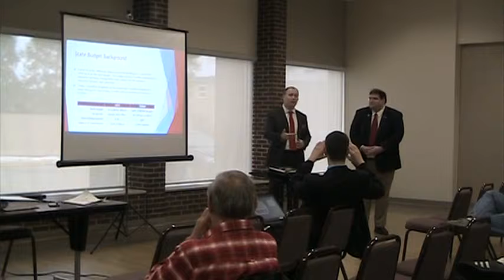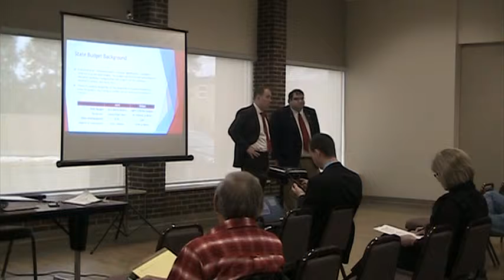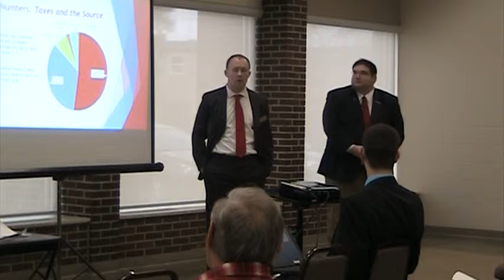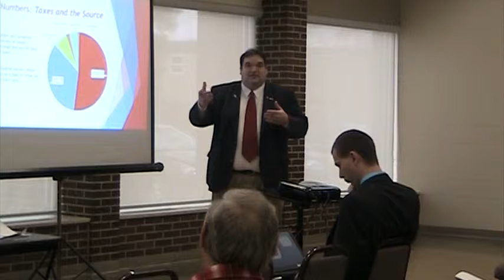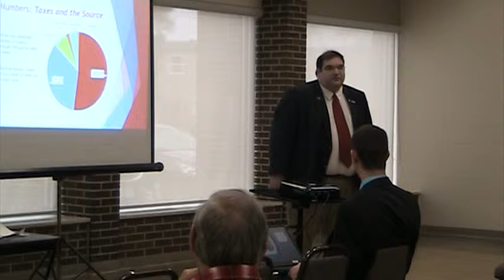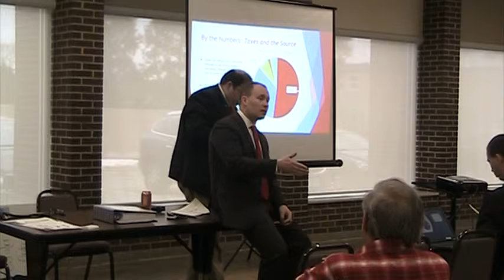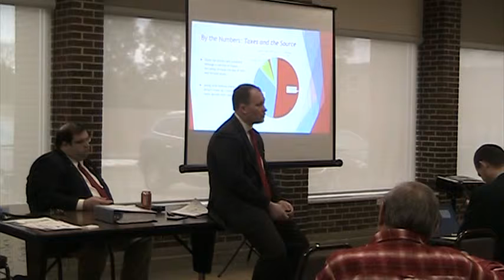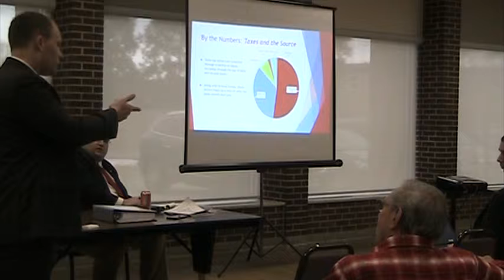Republican budget listening session in Kimberly, April 13.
Wisconsin Republican Assemblyman Ron Tusler, third district, Town of Harrison and State Senator Andre Jacgue, first district, DePere hold a Republican budget presentation and listening session in Kimberly on April 13, 2019.